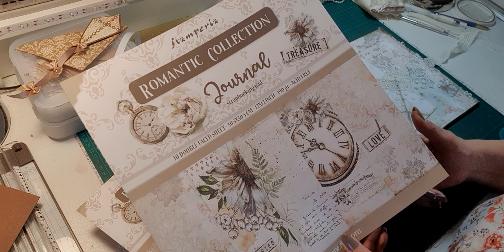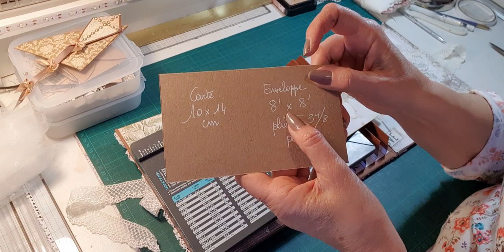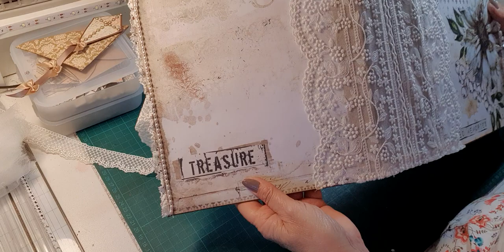TUTO ALBUM JOURNAL STAMPERIA - COUVERTURE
Je vous propose de commencer un nouveau projet. J'ai utilisé la collection Journal de Stamperia. Une collection 30 x 30 et deux collections 20 x 20. Il sera réalisé  comme un album photo traditionnel mais avec une pointe de junk journal. Je vous explique tout dans la vidéo.
Merci de me suivre régulièrement, je vous souhaite une bonne journée et vous dis à très bientôt.

Pour répondre à vos questions, d’où vient le matériel de structure que j’utilise, où j’achète mes produits, je vous ai fait une liste des principaux sites sur lesquels je commande la plupart de mon matériel…
Matériel de scrap (collections Stamperia, Prima, Tim Holtz….)
Lien de la chaîne You tube de Françoise (Le Scrap de Rose)